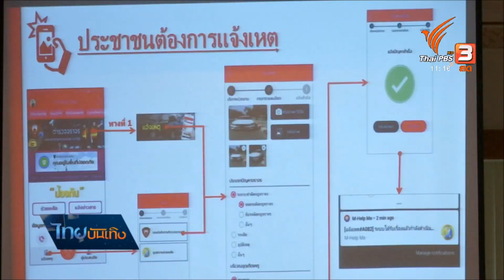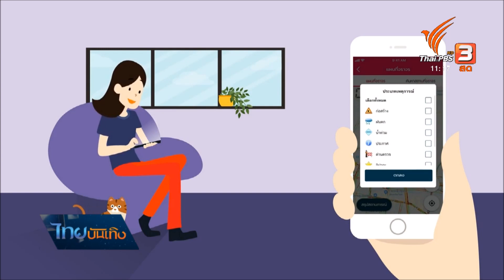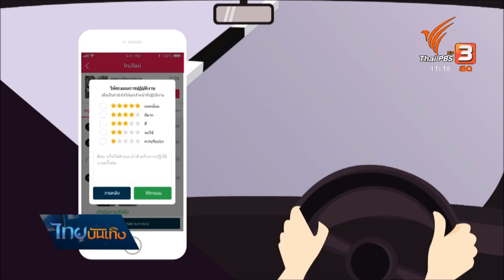"มะนาว-หมิว-แจมมี่" ร่วมเปิดตัวแอปพลิเคชันเพื่อการจราจร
สัดส่วนพื้นที่ถนนในเมืองกรุงมีน้อยกว่าจำนวนรถยนต์ถึง 5 เท่า และพฤติกรรมการขับขี่คือส่วนสำคัญทำให้เกิดปัญหาการจราจร เพื่อร่วมเป็นส่วนหนึ่งในการแก้ปัญหานี้ สามนักแสดงสาว "มะนาว หมิว และแจมมี่" ชวนใช้แอปพลิเคชันลดปัญหาการจราจร